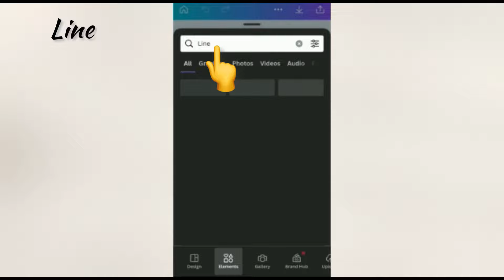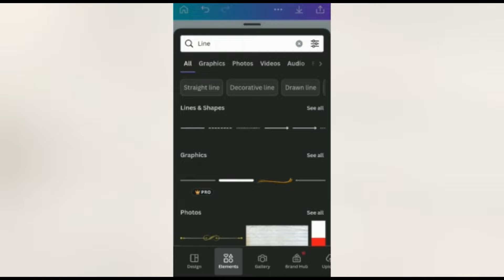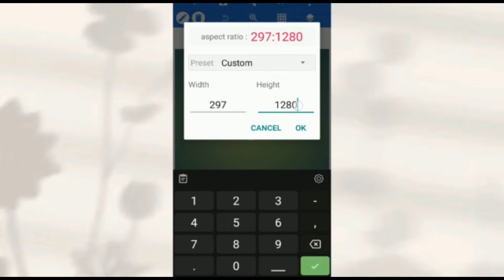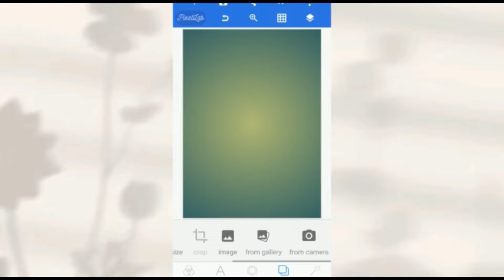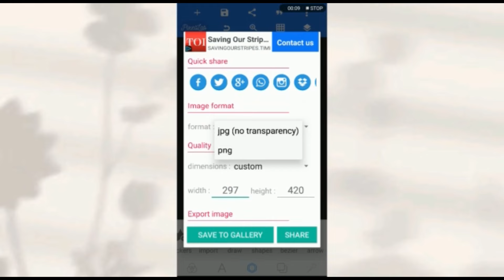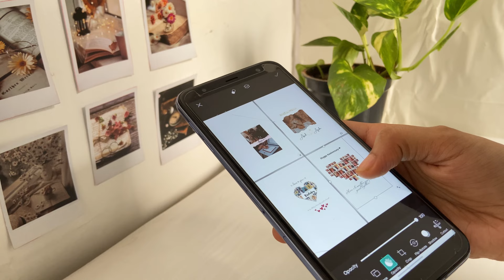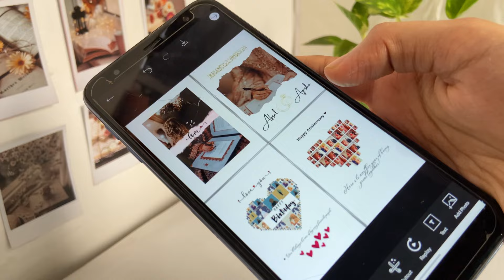Detailed video about setting A3Size for frame making✨A5,A4,A3 photos setting for printing|artzyin